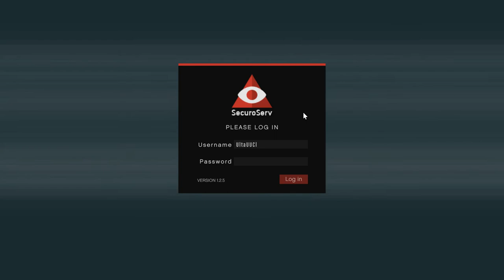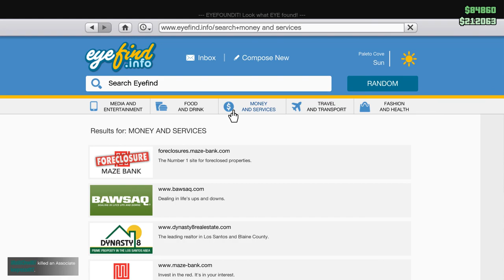Gta V Online ภารกิจซิ่ง รถติดมิสไซล์บินได้! [Ruiner2000] Special Vehicle Work มัน มา เอารถ!#07(End)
นี่มันโคตรฟาส7"!! โคตรจะมันส์เลยโว้ย!~~
แนะนำ ติชม▶COMMENT ไต้คลิปเบย ⬇⬇⬇